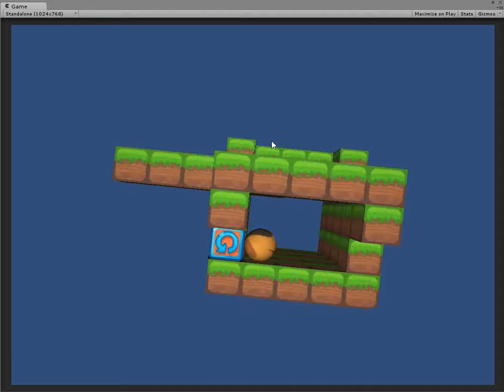Mr Nibbles 3D Development 02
Second video of Mr Nibbles 3D development. Here I experiment with the concept that Mr Nibbles isn't restricted to the 2D axis of rotation.